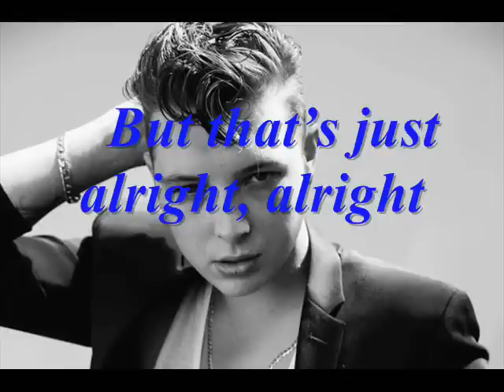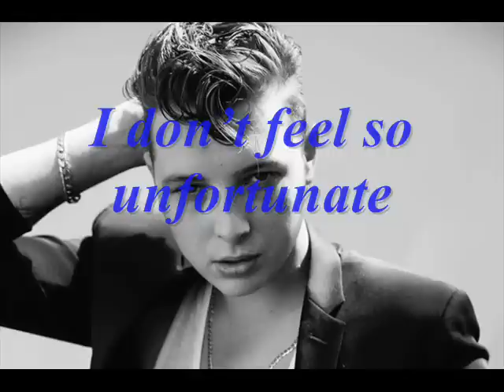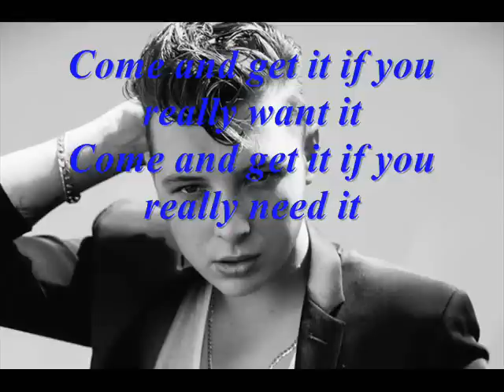john newman - come and get it lyrics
Jonh Newman
 Come And Get It
lyrics
lrc... :)